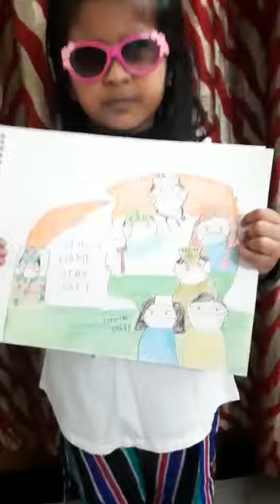Grade UKG A, Miss Trishu, Thanks Giving to All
Grade UKG A, Miss Trishu, Thanks Giving to All The Courageous Teachers Across The World In This Pandemic